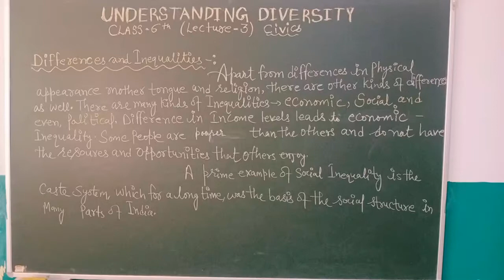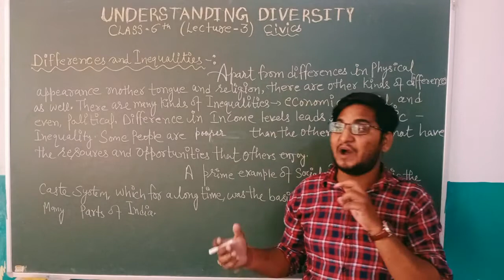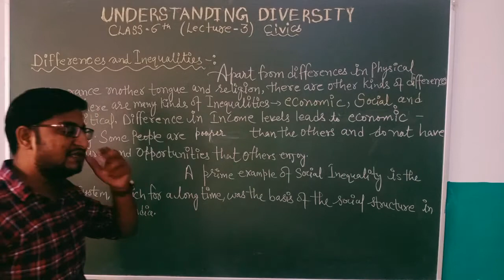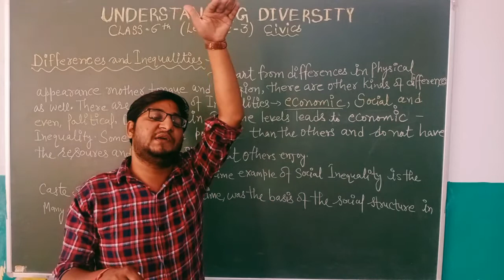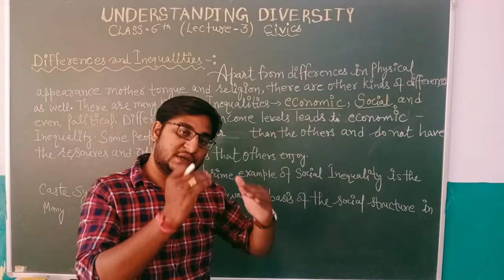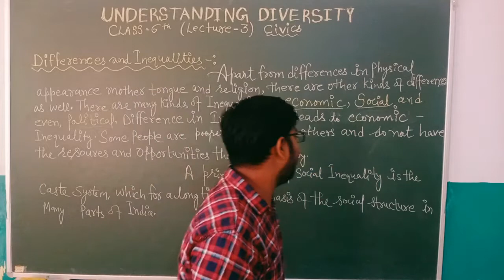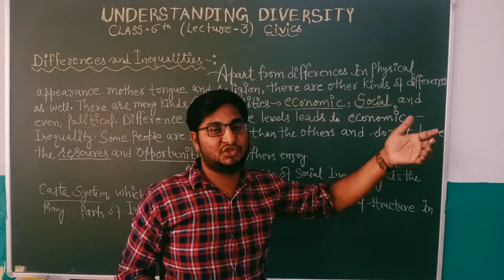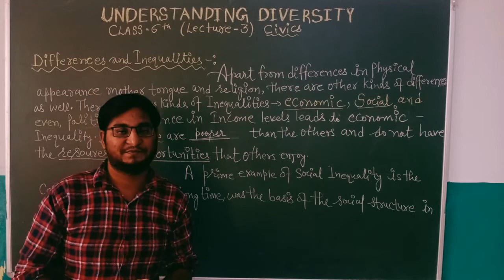UNDERSTANDING DIVERSITY CLASS 6th Civics lecture 3